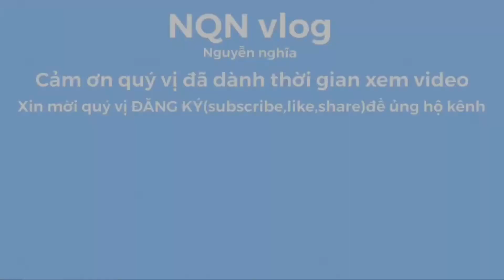Hướng dẫn cách làm phốc.trò chơi tuổi thơ p3 | childhood games | Tây bắc vùng cao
Hướng dẫn cách làm phống mà tuổi thơ hay chơi.